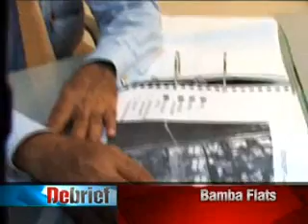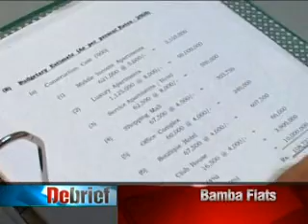Debrief News - 23. 11. 2009